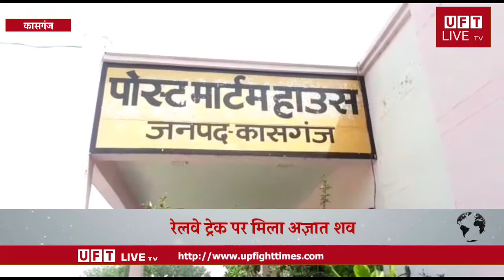UFT NEWS#24#BIG#NEWS#रेलवे ट्रेक पर मिला अज्ञात शव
शव की नहीं हो सकी शिनाख्त

ग्रामीणों ने जब देखा शव तो पुलिस को दी सूचना

पुलिस ने शव का पंचनामा भर भेजा मोर्चरी हाउस

फर्रुखाबाद-कासगंज के रेलवे ट्रेक पर पटियाली के निकट अज्ञात शव की सूचना पर पटियाली कोतवाली में तैनात उपनिरीक्षक जगन्नाथ सिंह ने पुलिस टीम के साथ पहुँचकर शव का पंचनामा भरा।

पटियाली दरियावगंज रेलवे मार्ग फाटक 215/c से पूर्वी तरफ नगला टीका व नगला नवल के निकट शनिवार की सुबह ग्रामीणों ने अज्ञात शव को देखा और पुलिस को सूचना दी।
   मृतक की उम्र करीब 55 वर्ष बताई जा रही है, जो सफेद शर्ट,  स्लेटी पेंट, कत्थई बेल्ट, कत्थई जूता पहिने था। पुलिस के अनुसार ट्रेन एक्सीडेन्ट केश बताया जा रहा है, फिलहाल शव की शिनाख्त न होने पर पुलिस ने शव का पंचनामा भर कासगंज मोर्चरी हाउस भेज दिया।

रिपोर्ट - धीरेन्द्र बेदी
हमसे जुडने के लिए इन लिंक्स पर फॉलो करें: